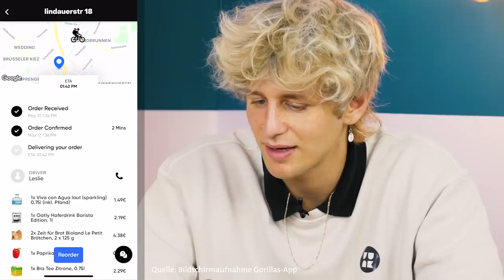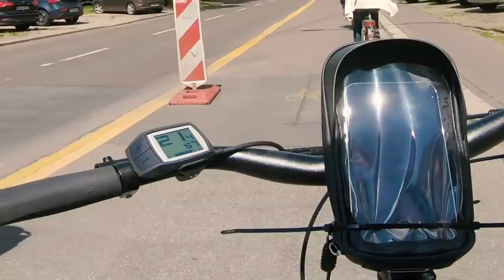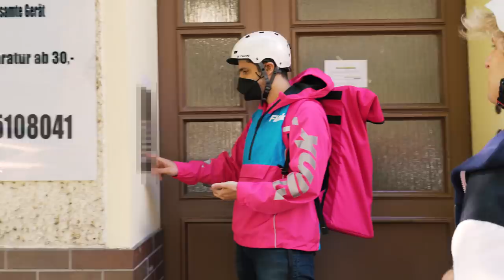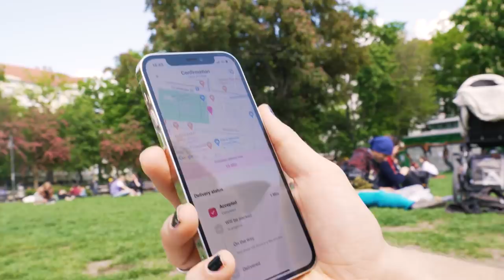der HYPE um Gorillas und Flink (10 Minuten Lieferversprechen)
Pocket Money ist zurück - mit Dinah und Theo. In der ersten Folge geht es um die Hype Apps Gorillas und flink. Im Lager von flink geht Theo auf Spurensuche. 🕵️ Hier will er herausfinden, wie das Prinzip wirklich funktioniert, denn die Versprechen von Gorillas und flink sind krass! 😵

Lebensmittel liefern lassen - und das nur in 10 Minuten! ⏰ Klappt das wirklich? Und kann ich vielleicht sogar genauso schnell einkaufen gehen, wenn Gorillas und flink noch nicht zu mir liefern? Dinah lebt in Bochum - dorthin haben Gorillas und flink noch nicht expandiert, obwohl die Unternehmen aktuell richtig schnell wachsen.

In einer Challenge liefert sich Dinah mit Berliner Theo ein Duell, um genau das herauszufinden! 😎 Ohne zu viel zu verraten: Mit guter Planung ist auch ein ganz normaler Einkauf in Supermärkten wie REWE, Edeka und Kaufland oder Discountern wie Aldi, Lidl, Netto und Penny ziemlich zügig möglich! 💨 Doch wie schnell? Das erfahrt im Video.

Und das ist noch nicht alles: Gorillas und flink versprechen außerdem nicht teurer als der klassische Supermarkt zu sein. Selbstverständlich machen Theo und Dinah also auch den Kassensturz, um herauszufinden: Lässt sich mit Gorillas Zeit UND Geld sparen? 💸

Um genau zu verstehen, wie das eigentlich genau funktioniert, steigt Theo mit ins Game ein und arbeitet in einem Hub von flink als Picker und als Rider. Was muss er dafür können? Wie stressig ist das eigentlich? Ist es ein cooler Job, den Einkauf anderer Leute einzupacken oder ihn als Fahrer auszuliefern? 🚴

Und Theo lässt es sich auch nicht nehmen, um in seiner ersten Folge Pocket Money eine ganz besondere Person mit Lebensmitteln zu versorgen. Die Rede ist natürlich von Hazel - denn die könnte Lieferdienste wie Gorillas und flink gut gebrauchen, aber da gibt es ein Problem...

Viel Spaß mit der ersten Folge Pocket Money mit Theo Carow und Dinah! 💁‍♀️💁‍♂️💛

Dardan ft. Xiara - Genauso
Jazn - Bombay
50 Cent - Window Shopper
Ufo361 - Emotions
RIN - Blackout
Capital Bra - Frühstück in Paris
Khalid - Location
01099 - Durstlöscher
Apache207 - Fame
Cro - Easy
Siamese Elephants - Dancing in the City

YEAH! Wir gehören auch zu funk. Schaut da mal rein